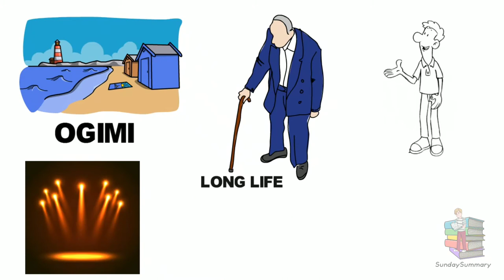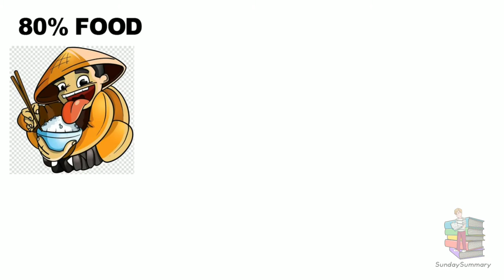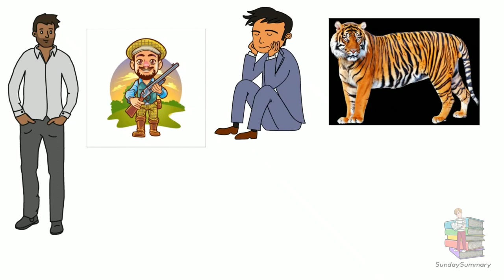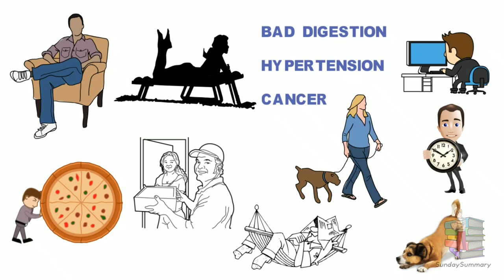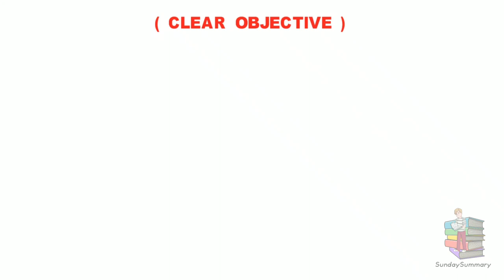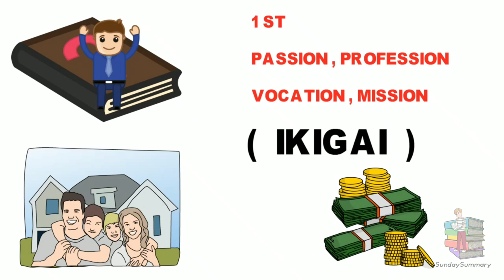IKIGAI BOOK SUMMARY (HINDI) | JAPANESE SECRET TO A LONG AND HAPPY LIFE | SundaySummary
IKIGAI BOOK SUMMARY (HINDI) | JAPANESE SECRET TO A LONG AND HAPPY LIFE

Our Other Knowledgeable Videos -

Rich Dad Poor Dad Book in English

Rich Dad Poor Dad Book in Hindi

Zero to one

My Lenovo IdeaPad Laptop -

About -
Improving Health, Wealth, Happiness & Knowledge...
Hindi Books Summary Every Sunday. 🙏

Thanks...